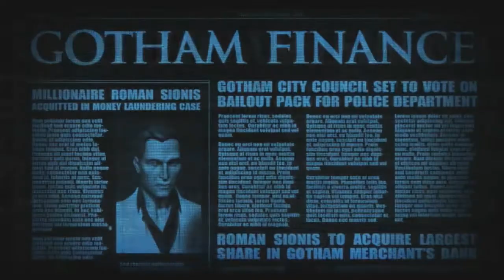Batman: Arkham Origins - 13° Parte Walkthrough (ITA)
L'Uomo Pipistrello ritorna su console con un prequel che ci racconta le sue prime gesta nell'universo narrativo di Batman: Arkham. In questo walkthrough troverete la prima ora di gioco in modalità difficile, tanto per darvi un'idea di quanto sia maggiormente complesso rispetto ai primi due capitoli. Buona visione e buon divertimento!